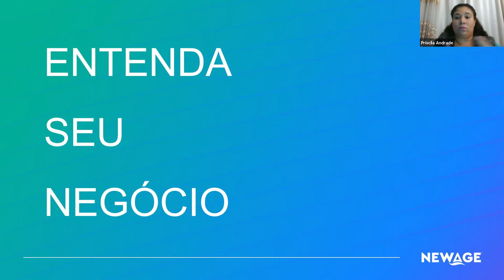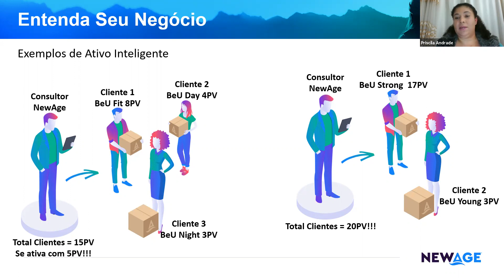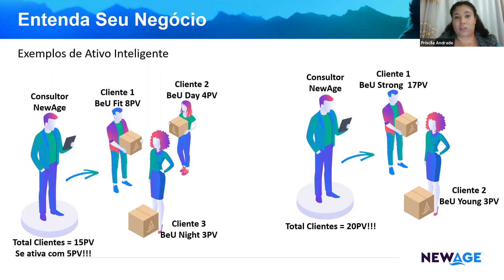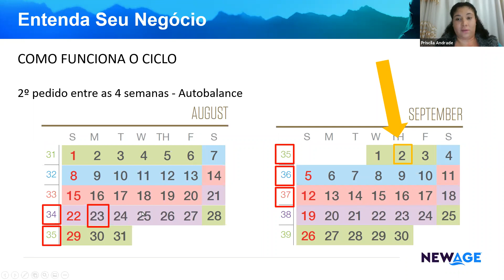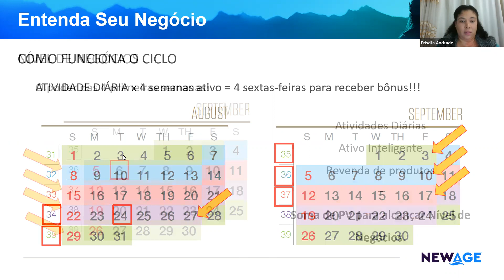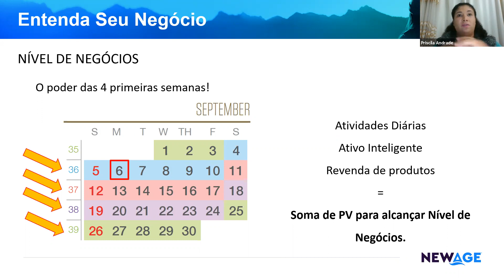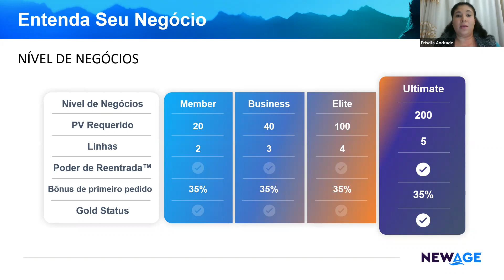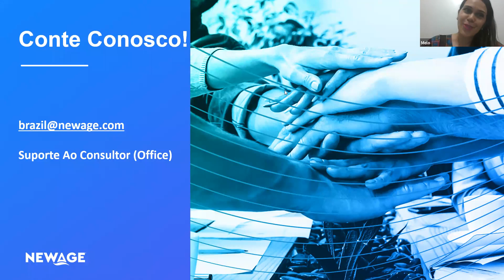Treinamento Entenda seu Negócio - 30-08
Tivemos um treinamento especial para você entender todos os passos do seu negócio. Acompanhe tudo o que aconteceu.